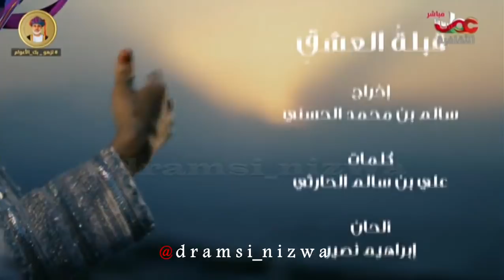قبلة العشق غناء هدى الخنبشية